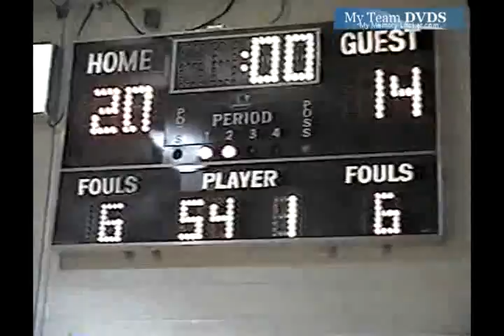up V2734 OH Little Miami unk Norwood unk 1997 bb 01